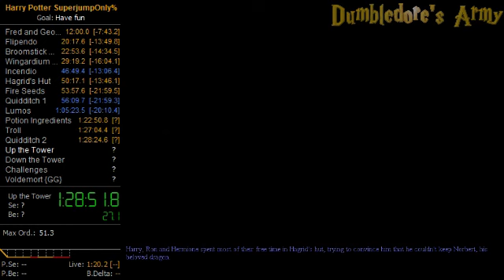HP1 SuperjumpOnly% in 2:12:41 - 1 / 2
this is hell - sub 2 is possible tho -- Watch live